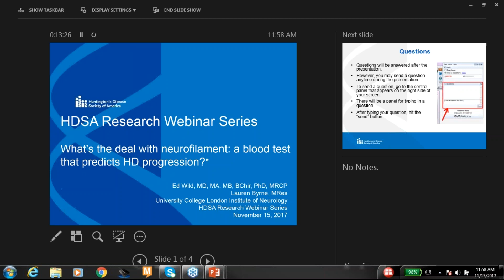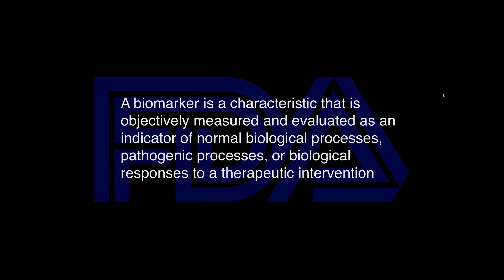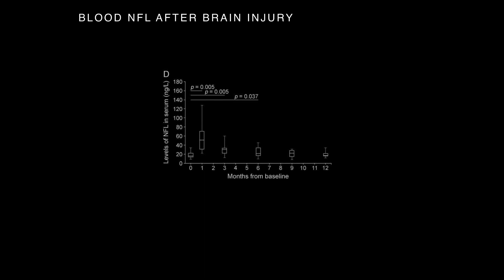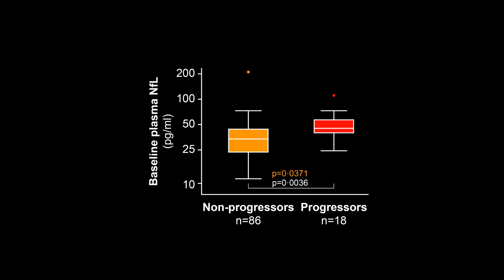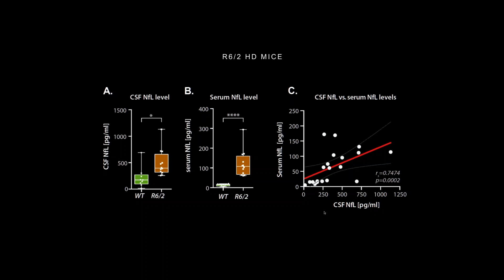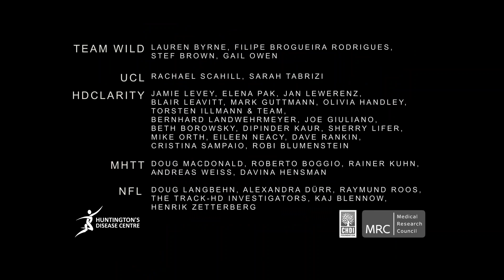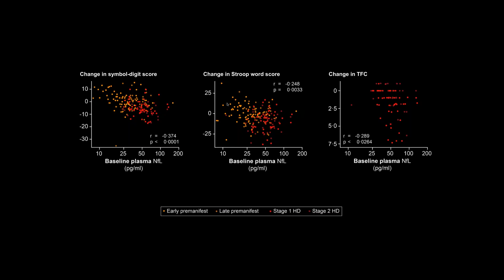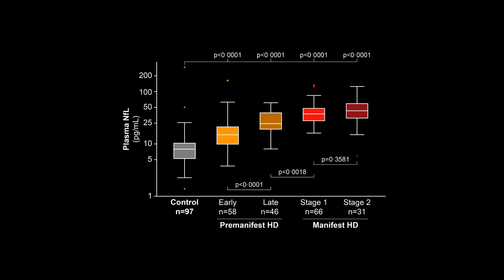RESEARCH WEBINAR: What's the deal with neurofilament: a blood test that predicts HD progression?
Dr. Ed Wild & Lauren Byrne discuss their research on a potential biomarker in the blood that can help to predict the onset and progression of HuntingtonsDisease.